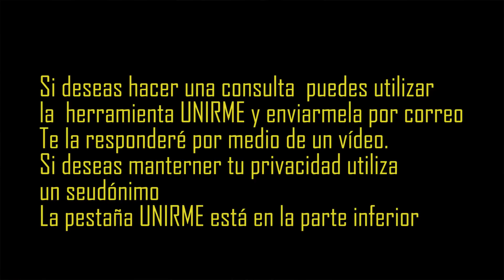¡¡¡¡ CÓMO SE BENEFICIA EL NARCISISTA DE TI !!!!